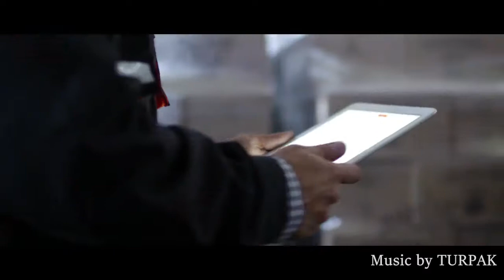[Royalty Free] Hi-Tech Background Music for Corporate Presentations and Technology Product.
[Royalty Free]Technology Corporate Background music for innovative videos, technological presentations, websites, motivational infographics.

This track is suitable for marketing presentations, real estate promo videos,
 any kind of tutorials, marketing companies, advertising, high-tech videos, explains, slideshows, real estate agency presentations and promotions, corporate storytelling videos, real estate aerial videos and YouTube videos. This storytelling music will be perfect for serious company promo videos.